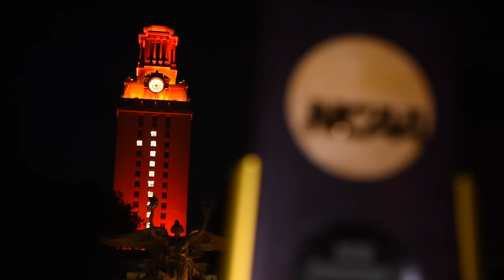Men's Swimming and Diving celebrates NCAA Championship with #1 Tower [March 27, 2016]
Texas Men's Swimming and Diving celebrates its 12th NCAA Championship in front of a #1 Tower on Sunday, March 27, 2016.